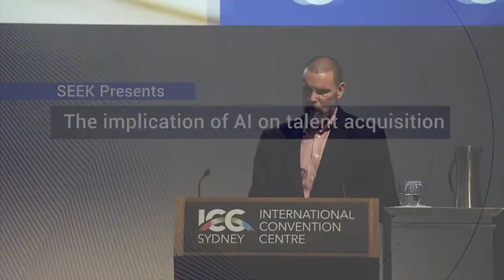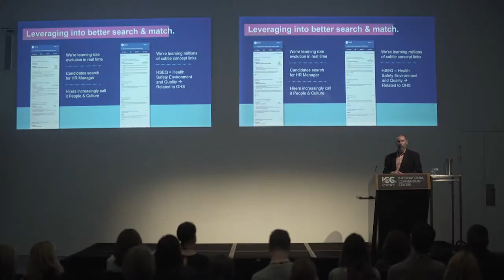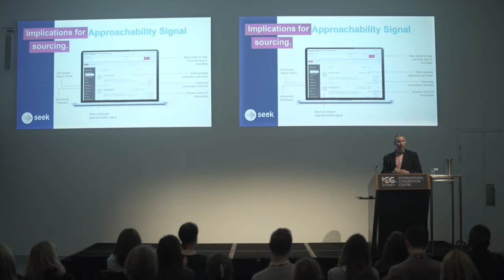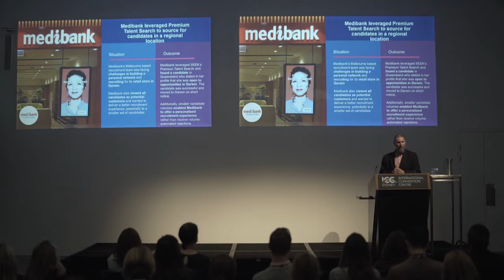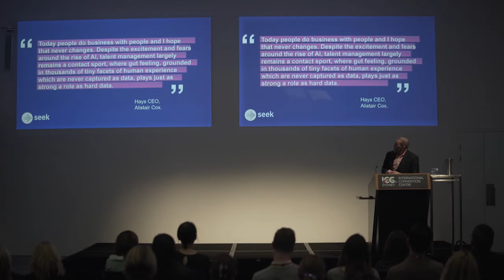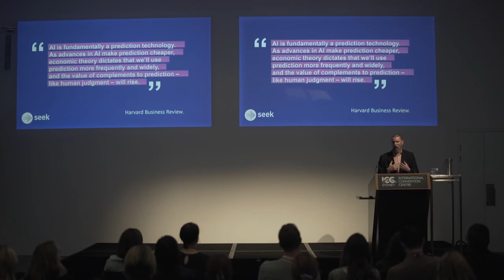The implication of AI on talent acquisition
Antony Ugoni, SEEK's Director - AI & Automation explores the impact of artificial intelligence on talent acquisition at the 2018 Australasian Talent Conference.